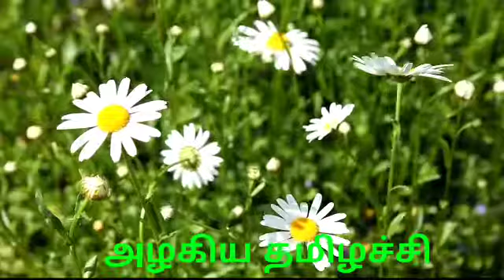வீட்டிலிருக்கும் பெண்கள் ஆன்லைனில் மொத்தமாக பொருட்களை வாங்கி ஆன்லைனிலேயே விற்று பணம் சம்பாதிப்பது ?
வணக்கம் நண்பர்களே நம்மளுடைய சேனல் அழகிய தமிழில் இதுபோன்று மிகப் பயனுள்ள பதிவுகளை பதிவிட உள்ளோம் எனவே நீங்கள் அதாவது வீட்டில் இருக்கும் இல்லத்தரசிகள் இதை கண்டு அதை வாழ்வில் செய்வது முன்னேறி உங்களுடைய வாழ்வாதாரத்தை உயர்த்திக் கொள்ளும் படி மிகத் தாழ்மையுடன் கேட்டுக்கொள்கிறோம் மேலும் உங்களால் செய்ய முடிந்த தொழில் சம்பந்தப்பட்ட விஷயங்களை மட்டுமே நாம் பதிவு செய்து வருகிறோம் எனவே நீங்கள் பயப்பட தேவை இல்லை உங்களுக்கு மிக சுலபமாக இருக்கக்கூடிய தொழிலை தேர்ந்தெடுத்து செய்து வருமானம் ஈட்டி வாழ்வில் முன்னேற எங்களுடைய வாழ்த்துக்கள் நன்றி.